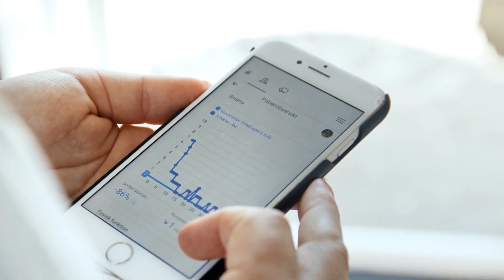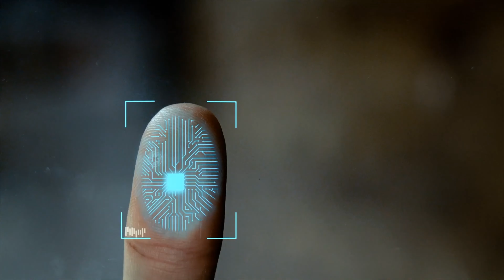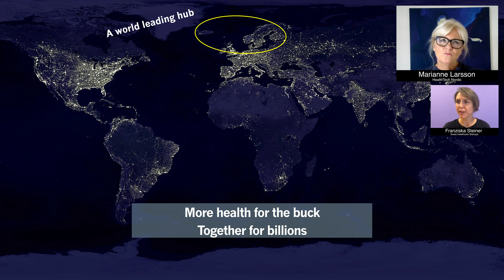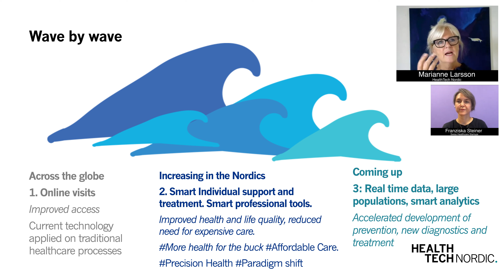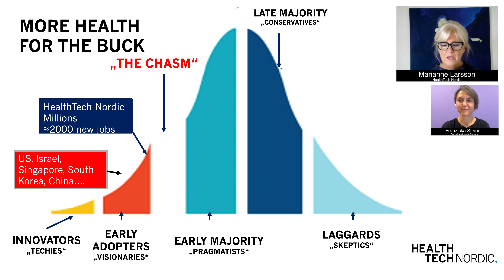HealthTech Nordic guest speaker at Digital Health Day by Swiss Healthcare Startups 2023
Marianne Larsson, Director of HealthTech Nordic, joined Digital Health Day 2023 by Swiss Healthcare Startups, to discuss how ecosystems and collaborations drive innovation in health, with Diana Hardie, CEO, and Franziska Steiner, Senior Opportunity Architect, at Swiss Healthcare Startups.

Marianne Larsson presented HealthTech Nordic and how it all started. She also explained how the healthtech market has evolved over the years and where we are today with increasing smart individual support, tools and treatments that improve health and life quality, and reduce the need for expensive care. ​Resulting in more health for the buck. Lastly, she shared her perspective on the future of healthtech and what is needed to provide new and better ways of giving and receiving healthcare.

-  What makes successful healthtech ecosystems stand out is speed! Having a critical mass of like-minded pioneers that compete, collaborate, fail, win and learn together is critical to speed up the overall success of an ecosystem. Together, we will make sure that key actors understand the benefits, implement the solutions, and make the transition come true.

If you aren’t part of the HealthTech Nordic movement yet, make sure to join today!